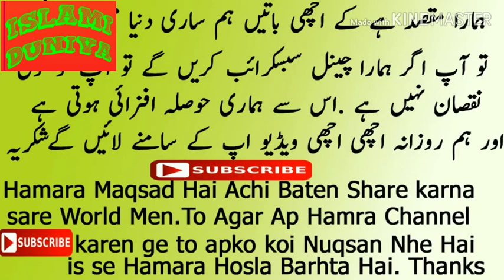Wazifa Amal rizq Barkat Maulana Tariq Sahab ji